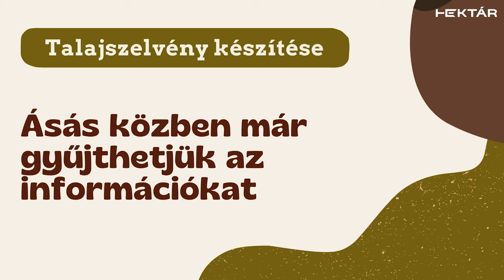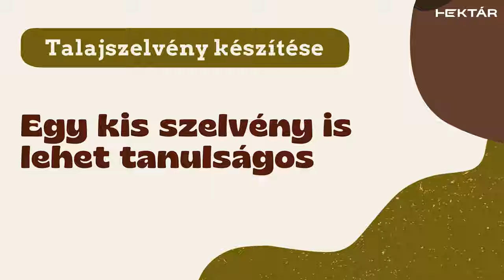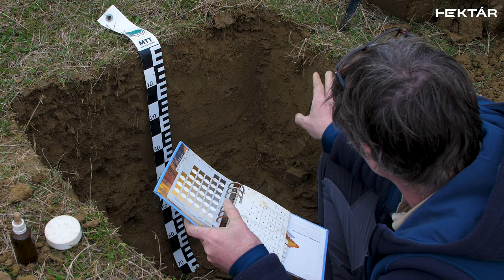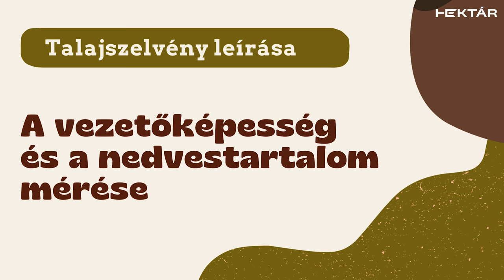Így készíts, és elemezz talajszelvényt | Íratlan szabályok és praktikus tanácsok Dobos Endrétől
Így készíts és elemezz talajszelvényt, avagy hogyan ássak talajszelvényt? Talajszelvény-készítési kisokos, videós kézikönyv.

Március 20-án rendezi meg "A Talaj Élete" című rendezvényt a Magyar Talajtani Társaság, aminek részeként az ország több mint 40 pontján tárulnak majd fel a helyi talajok titkai. Ennek apropóján Dr. Dobos Endre meghívására Gribek Dániel műsorvezető Zabarra, az ország leghidegebb településére látogatott, hogy megtudja, hogyan kell szakszerűen és a lehető legegyszerűbben, leggyorsabban talajszelvényt ásni, és azt milyen szempontok szerint érdemes kielemezni, leírni.

A zabari helyszínen végül elég furcsára sikeredett a talajszelvény-ásás. A kiválasztott területen magasodó domb tetején hamar megakadt az ásó, míg a lenti részen, a patak közelében két-három ásónyom után víz lepte el a mélyedést. Így is volt azonban mit látni a réti talajon: például a glejesedést, és végül kirajzolódott, mi is történt a területen az elmúlt sokezer év során.

TARTALOM:
0:00 - 0:48 - Bevezető
0:49 - 2:42 - A Talaj Napja
2:43 - 3:31 - A helyszín kiválasztása
3:32 - 9:36 - Az ásás megkezdése, a főbb szabályok
9:37 - 11:35 - A szelvények tájolása
11:36 - 12:05 - Mindvégig óvjuk a gilisztákat
12:06 - 13:50 - Információgyűjtés ásás közben
13:51 - 21:36 - Beázott talajszelvény titkai
21:37 - 29:00 - Fúróminta készítése
29:01 - 30:43 - Talajszelvény leírása: a szemmel látható tulajdonságok
30:44 - 36:15 - A talaj színe és szervesanyag-tartalma
36:16 - 39:53 - A mésztartalom meghatározása
39:54 - 42:27 - Vezetőképesség- és nedvesség-mérés
42:28 - 47:13 - Gyúrópróba
47:14 - 49:50 - Amit a gyökerek elárulnak
49:51 - 52:04 - Talajszelvény összefoglaló - réti talaj
52:05 - 54:53 - Visszatérés a patakparti szelvényhez